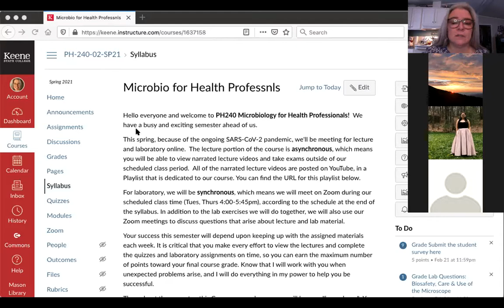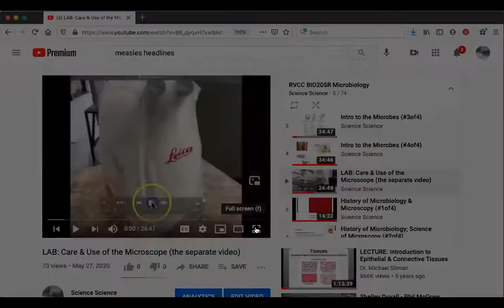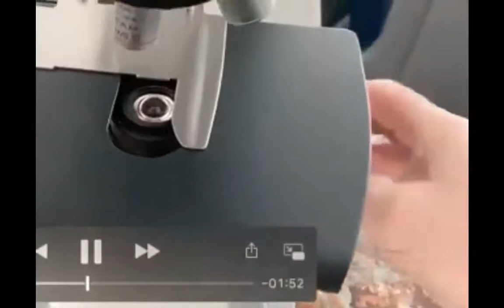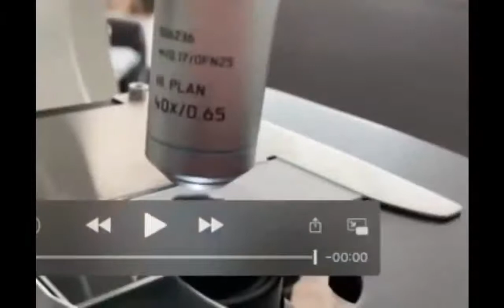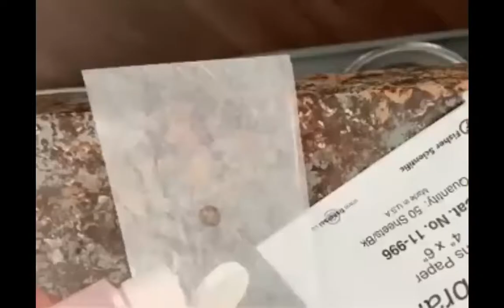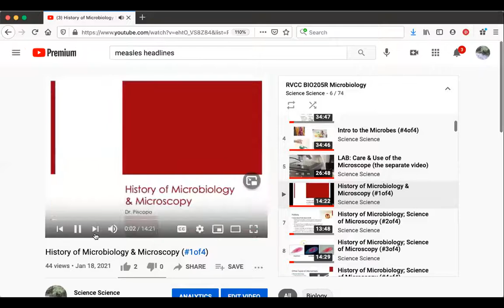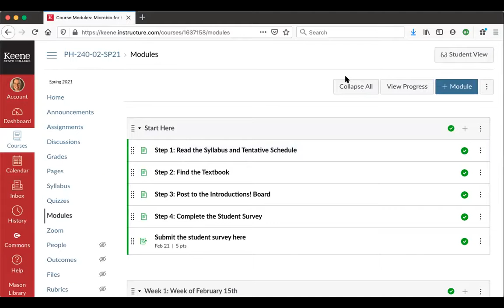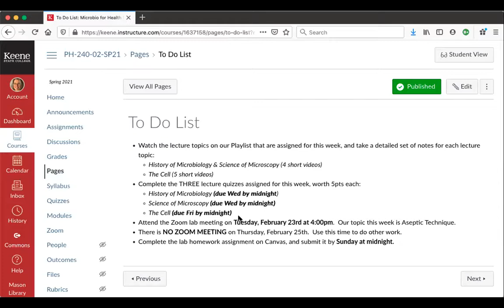LAB: Care & Use of the Microscope (2/18/21)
Recording of the KSC Micro lab from 2/18/21. We discussed the care and use of light microscopes.